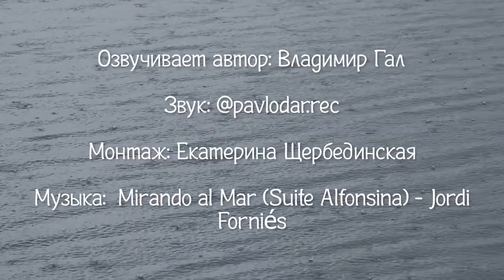Он уходил чтоб не вернуться... | Читает автор: Владимир Гал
Он уходил без шума и ухмылок,
В горле зажав обиды крик.
Глаза сверлящие затылок
Застыли в удивлении на миг.

Сварлива по своей натуре,
Как молвят без костей язык!
Она как волк в овечьей шкуре,
Среди упреков и интриг.

Он уходил без объяснений
Устав от чувства вечного вины.
Она желала разъяснений,
Ему хотелось тишины.

Без разбирательств и эмоций
Он шел в неведомо куда.
Да,что там перебесится вернется,
Сквозь гнев подумала она.

Он уходил дождливым утром,
Забыв на стуле свой пиджак.
Оставив боль с остывшим супом,
Тоску и форточный сквозняк.

Без слез и воплей, как мужчина,
С собой забрав лишь чемодан.
В котором едкий запах сплина,
Да старый мятый кардиган.

Он уходил чтоб не вернуться,
Он шел в неведома куда.
И так боялся обернуться
Чтоб не остаться навсегда!
В.Гал